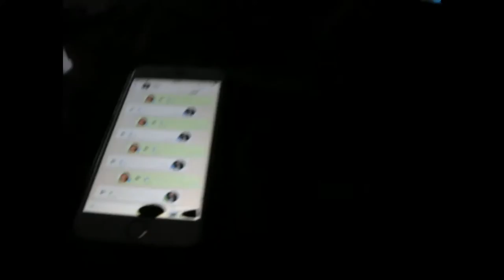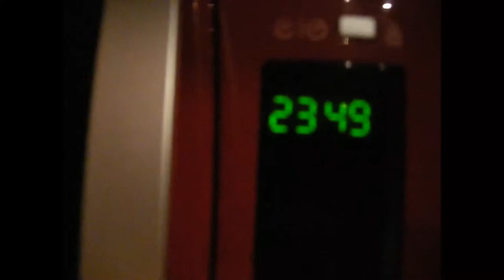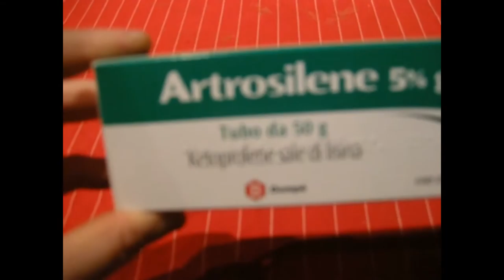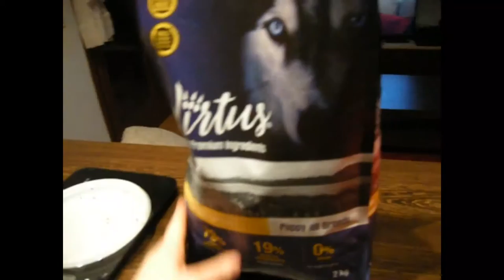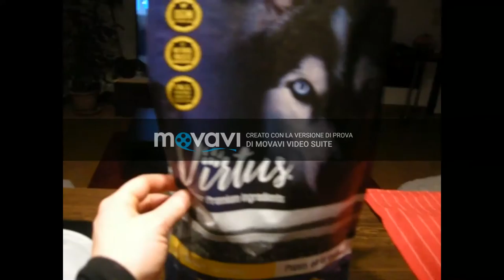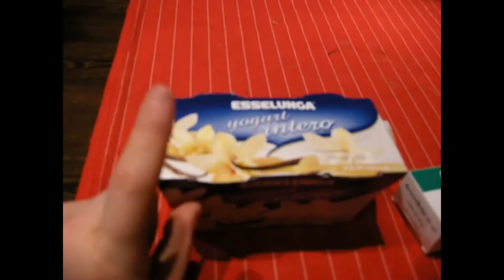ANCORA NIENTE DA FARE !!! Vlog 2018 - DOLCEKIKKA